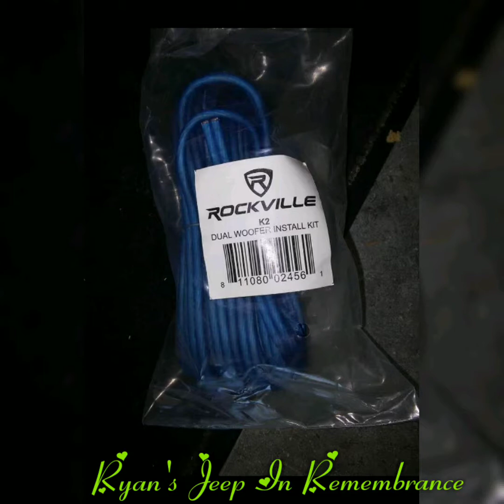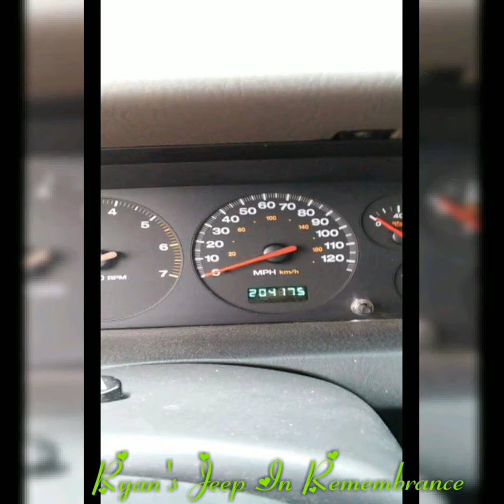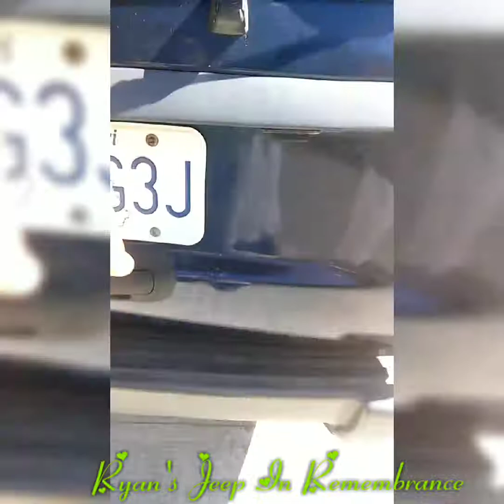In Remembrance Of The Jeep